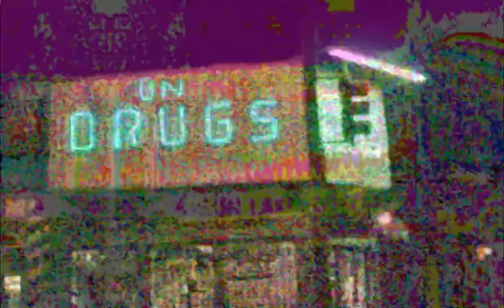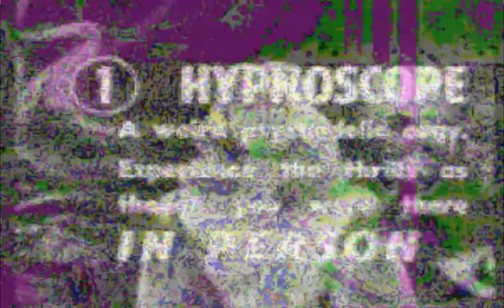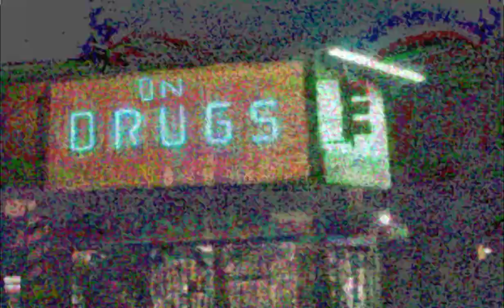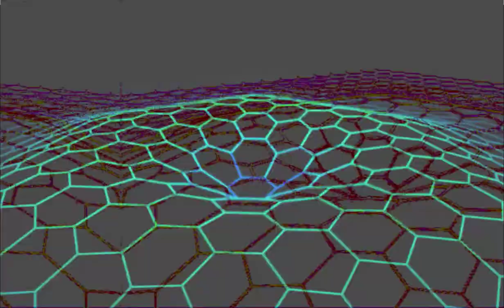Oddstap - Psychedelic (epilepsy warning)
This music is completely free

Free Wav file at this link

Hello i wanted to make electronic music for people that like psychedelic stuff

this music is to the best of my knowledge free, i did create it.

This is free and unencumbered music released into the public domain.

Anyone is free to copy, modify, publish, use, compile, sell, or
distribute this music, for any purpose, commercial or non-commercial, and by any means, all that i ask is you please contact me at id like to see the work that is being made with my music.

In jurisdictions that recognize copyright laws, the author or authors
of this music dedicate any and all copyright interest in the
music to the public domain. We make this dedication for the benefit
of the public at large and to the detriment of our heirs and
successors. We intend this dedication to be an overt act of
relinquishment in perpetuity of all present and future rights to this
music under copyright law.

HOWEVER THE CREDIT OF THE "GIFS" USED IN THE MAKING OF THIS VIDEO GO TO ALL THE RESPECTED CREATORS AS WELL AS ANY REFERENCES TO OTHER WORKS.

THE MUSIC IS PROVIDED "AS IS", WITHOUT WARRANTY OF ANY KIND,
EXPRESS OR IMPLIED, INCLUDING BUT NOT LIMITED TO THE WARRANTIES OF
MERCHANT ABILITY, FITNESS FOR A PARTICULAR PURPOSE AND NON INFRINGEMENT.
IN NO EVENT SHALL THE AUTHORS BE LIABLE FOR ANY CLAIM, DAMAGES OR
OTHER LIABILITY, WHETHER IN AN ACTION OF CONTRACT, TORT OR OTHERWISE,

ARISING FROM, OUT OF OR IN CONNECTION WITH THE MUSIC OR THE USE OR OTHER DEALINGS IN THE MUSIC.